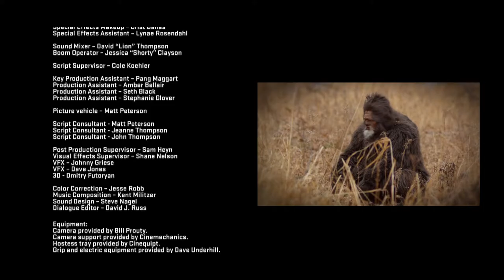SEEKING SASQUATCH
(WARNING: STRONG LANGUAGE. NSFW.)

Produced for z-Fest Film Festival 2012, Minneapolis.

Producers: Jim Morgan, Amy Thompson
Director: Jim Morgan
Director of Photography: Bob Hakala
Writers: Jim Morgan, Jeff Thompson, Amy Thompson
Editor: Nick Gumm
Motion GFX: Shane Nelson
Sound Design: Steve Nagal
Sasquatch Creator: Crist Ballas

Starring: Sam Heyn, Amy Thompson, Rich Kronfeld and Dave Tufford.

POSTED FOR DEMO REEL PURPOSES.